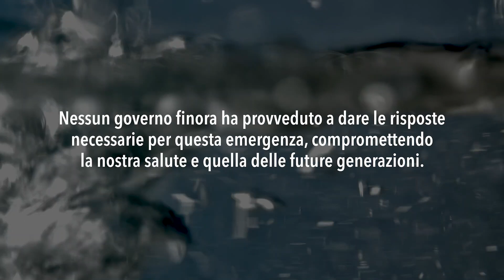PFAS - Vite Stravolte | La storia di Elisabetta e della sua famiglia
L'Italia è teatro del più grave caso di contaminazione da PFAS in Europa in alcune aree del Veneto.

Il Governo continua a non intervenire nel modo giusto, compromettendo la nostra salute e quella delle future generazioni.

Chiedi con noi una legge che vieti l'uso e la produzione di PFAS